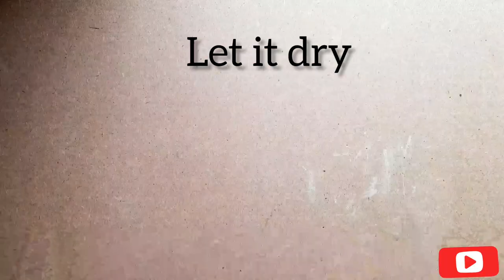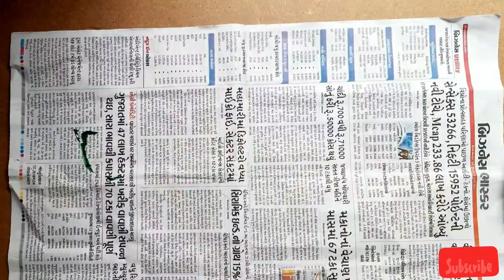Easy bottle art | Bottle art for Home Decor | Waste Tomato Sauce Bottle recycle idea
Hello Friends,

@creative ViNii

Today I show you how to reuse the waste bottle for home decorations craft. Easy Bottle art for beginners. It is a simple bottle art.

I hope u will like and enjoy my video.

If you have any suggestions or feedback regarding the video, let it share in a comment, Your response is valuable to us and always appreciate it.

Musician: @iksonmusic